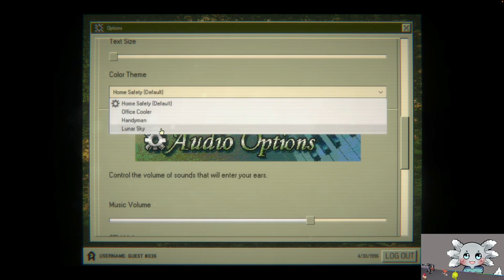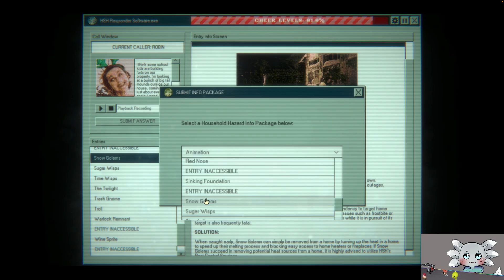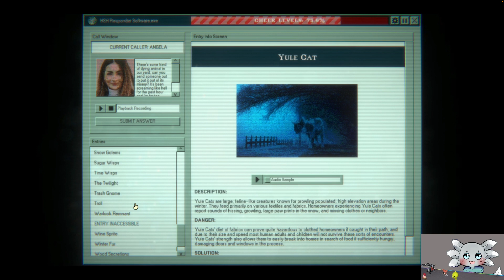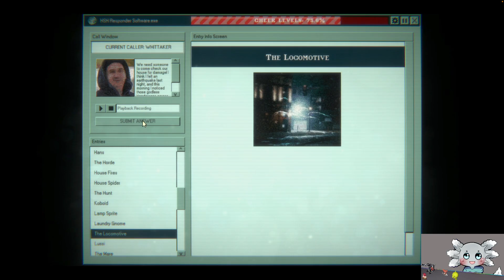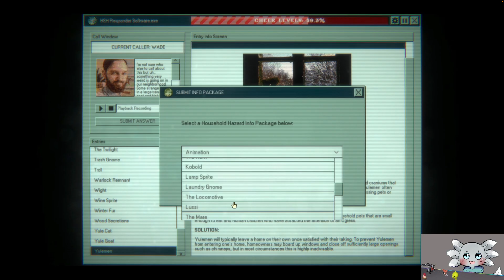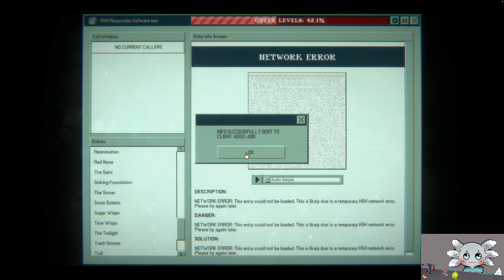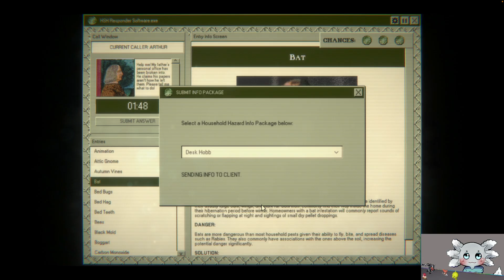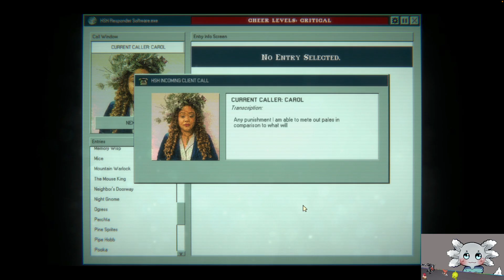Tis the season